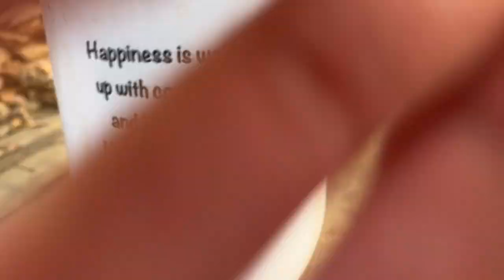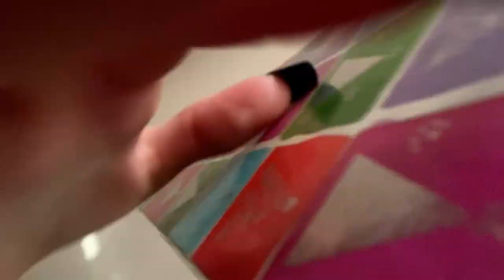Fast & Unpredictable Sound Assortment + Soft Spoken 🎁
Hey my lovely friends omg I’m posting later than usual bc of ✨ technical difficulties ✨aka I need more phone storage but I’ll get it together someday. Love you bunches thanks for being here 💖